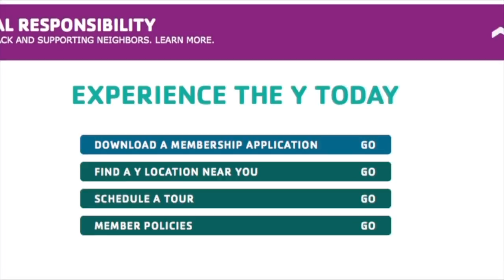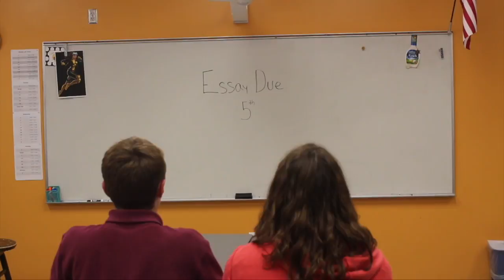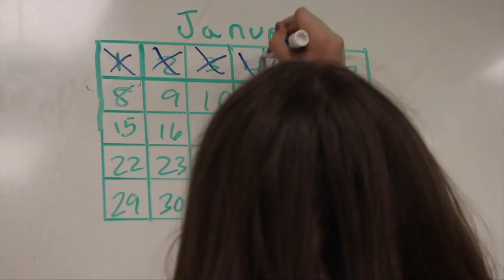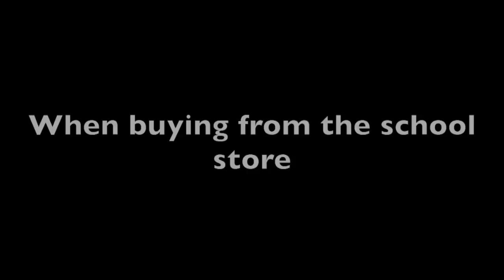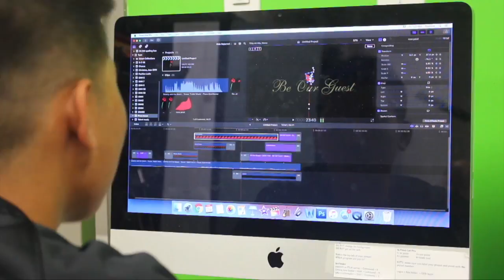GNN: Student Edition - Episode 62 (3/09/17)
Griffin News Network: Senior spotlight tuan, YMCA, PSAs school store